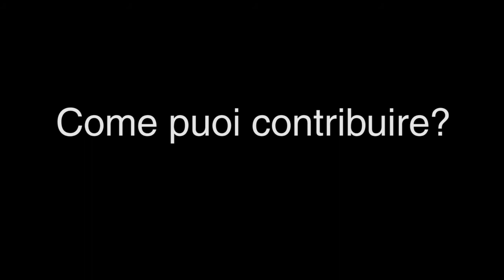Global Futur #5 - Tra(S)guardi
Quercus Cultural Association is working to bring to you the 5th edition of GLOBAL FUTUR, a festival of arts and culture.